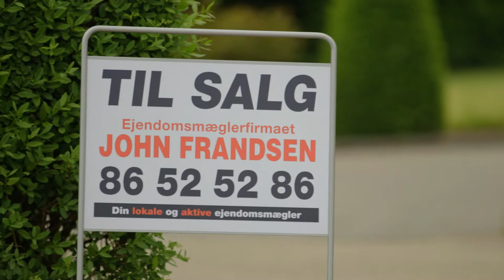Prænsentation af John Frandsen Hobro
Her er du tæt på det hele. Hobro er rivende udvikling og vokser støt. Vi føler os hjemme i Hobro og er klar til at sælge din bolig. Så kig forbi i vores butik eller klik her for at bestille et gratis og uforpligtende VÆRDITJEK